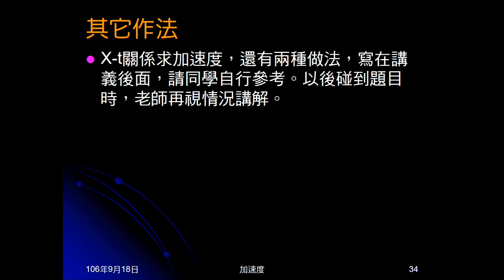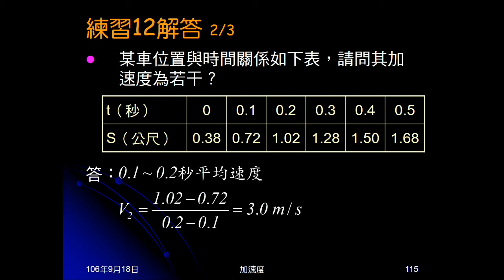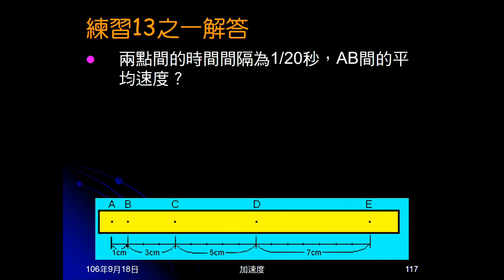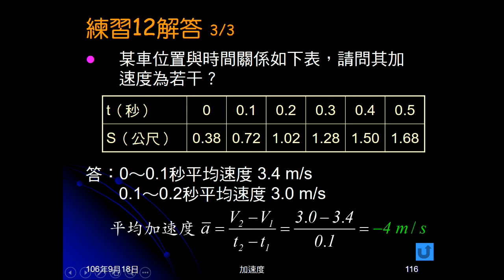106學年國三理化＿直線運動33：練習12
練習12給距離與時間關係表，求加速度。